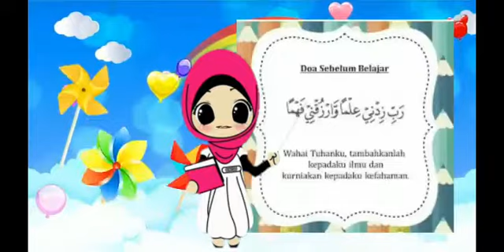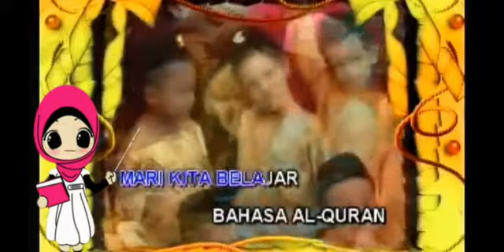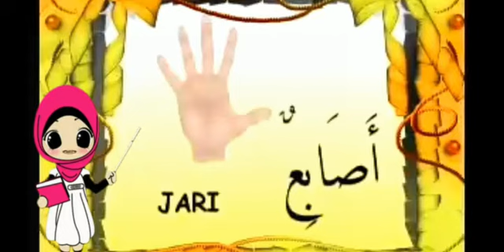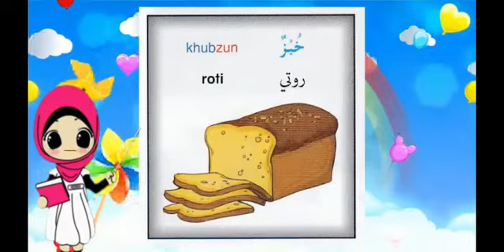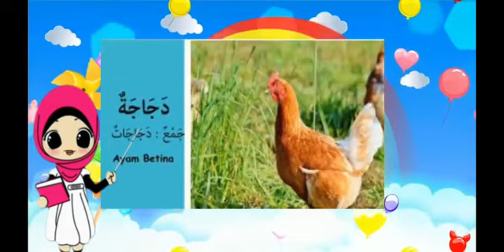BELAJAR BAHASA ARAB BERASAMA MRS.LENA#TKMADINAHKID'SSCHOOL